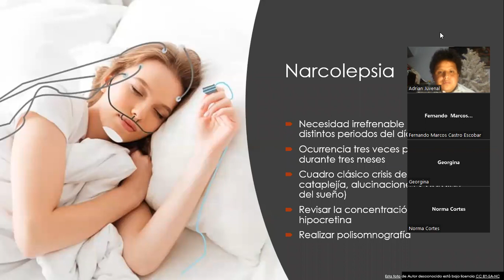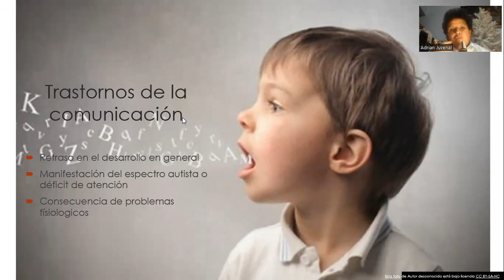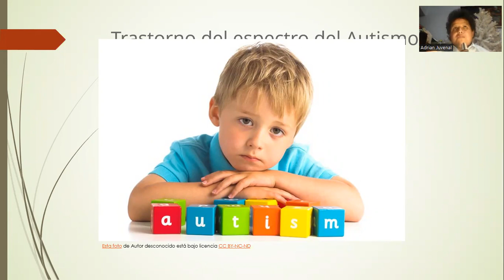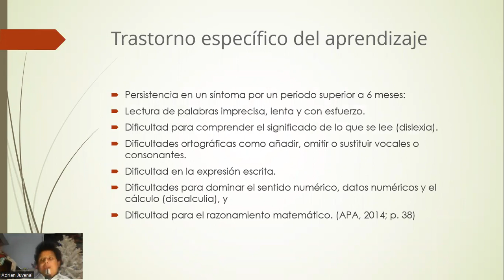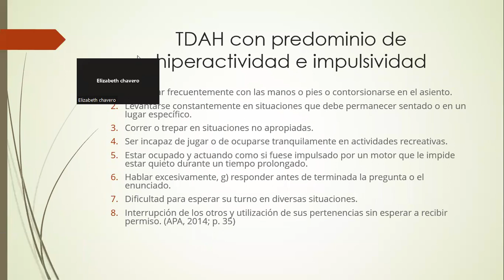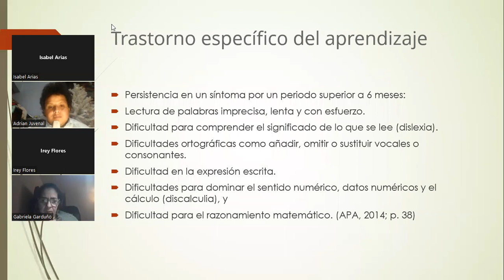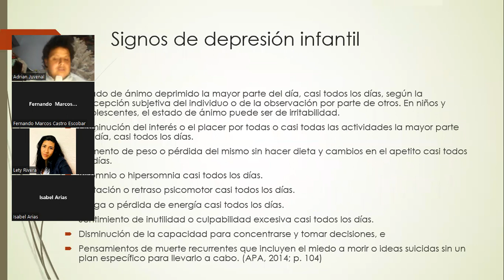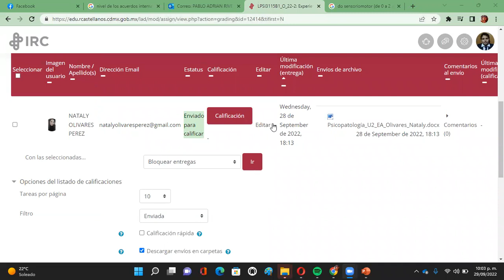Tercera sesión psicopatología parte 2